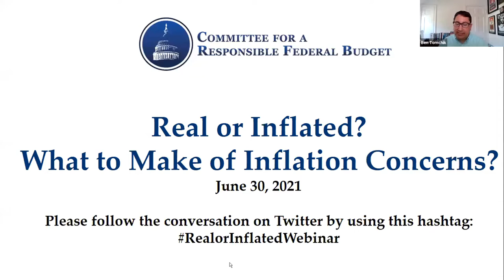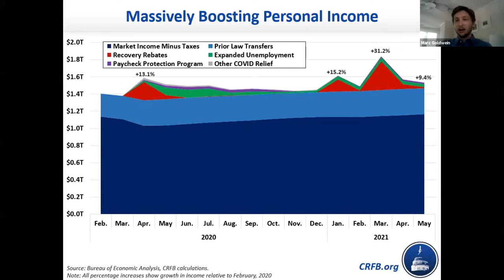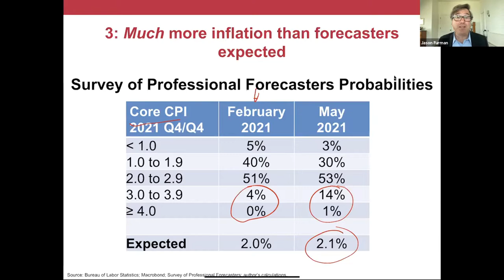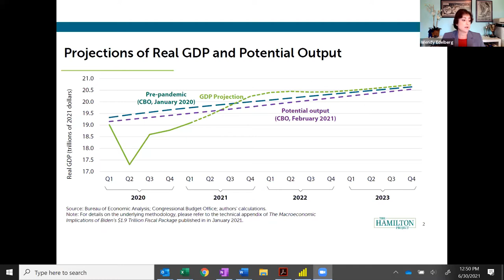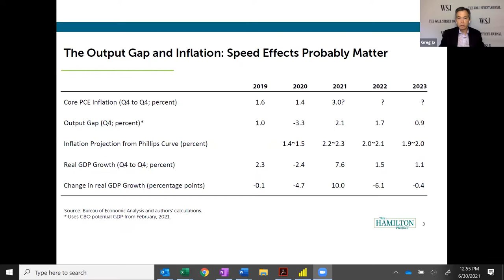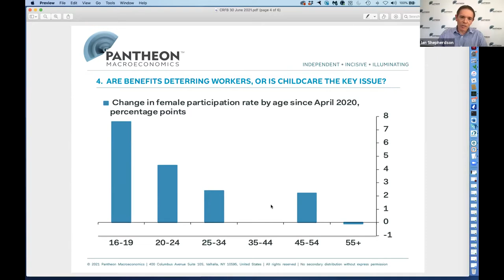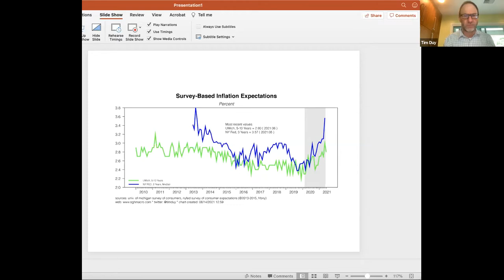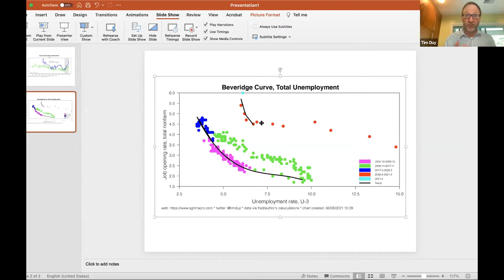Real or Inflated? What to Make of Inflation Concerns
The Consumer Price Index has risen by an average of 0.7 percent per month over the last three months, is now 5 percent higher than a year ago, and is already up 2.7 percent in just the first five months of 2021. While many view current high rates of inflation as transitory, some have raised concerns about more persistent price pressures.

This virtual event took place on June 30, 2021, and featured a panel of experts discussing why inflation is running higher-than-usual in the short-term, whether they expect elevated inflation to persist, and what effect transitory or sustained inflationary pressures could have on households, businesses, and the macroeconomy.

Opening Remarks:

Maya MacGuineas, Committee for a Responsible Federal Budget

Overview and Presentation:

Marc Goldwein, Committee for a Responsible Federal Budget

Panelists:

Tim Duy, SGH Macro Advisors and the University of Oregon

Wendy Edelberg, Brookings Institution’s Hamilton Project

Jason Furman, Harvard University's John F. Kennedy School of Government

Ian Shepherdson, Pantheon Macroeconomics

Moderator: Greg Ip, The Wall Street Journal